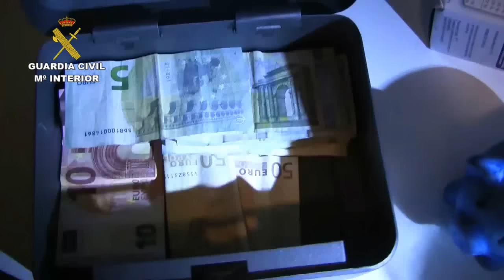2016-03-03_op_soplillo_ciudad_real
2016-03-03 OPERACIÓN "SOPLILLO" - CIUDAD REAL

Detienen a 21 personas por tráfico de drogas y actividades contra la salud pública

La Guardia Civil de Ciudad Real ha detenido a un total de 21 personas en distintas actuaciones en las localidades de Almuradiel, Herencia, Valdepeñas, Membrilla, Torrenueva y Madrid.

La Guardia Civil de Ciudad Real ha incautado un total de 98.241 gramos de hachís, 180 gramos de cocaína, 18.000 euros en metálico, 200 gramos de marihuana, 1.050 gramos de sustancias de corte, 7 vehículos y 800 pastillas de anabolizantes y utensilios para manipular la droga.

La primera de estas operaciones, en Valdepeñas, está enmarcada dentro de la operación 'Soplillo', iniciada en octubre del año pasado al conocer que vecinos de las localidades de Torrenueva y Membrilla, estaban comprando cocaína y a su vez la estaban suministrando a otros individuos.

La droga estaba llegando a través de dos personas de nacionalidad dominicana que pertenecían a una organización criminal formada por varios grupos ubicados en Madrid. También se localizaron varios pisos francos en la capital donde se guardaba la droga y se suministraba a clubs de alterne próximos a Valdepeñas de forma personal y en ocasiones a través de un taxista que perteneciente a la organización.

Identificados a todos los miembros así como sus inmuebles, el pasado 23 de febrero se desplegó un amplio dispositivo policial en el que participaron hasta 80 agentes de la Guardia Civil, realizándose un total de 16 detenciones, como supuestos autores de los delitos de pertenencia a organización criminal y un delito continuado contra la salud pública. Siete de ellos ya han sido enviados a prisión por la autoridad judicial.

Las cuatro operaciones restantes se han realizado en los términos municipales de Almuradiel, Herencia y Manzanares, donde se incautaron un total de 96.241 gramos de hachís.
Enlace noticia: